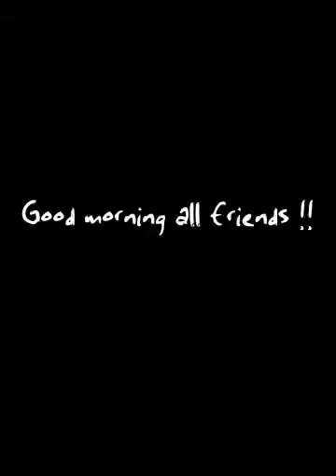Good morning all friends !!